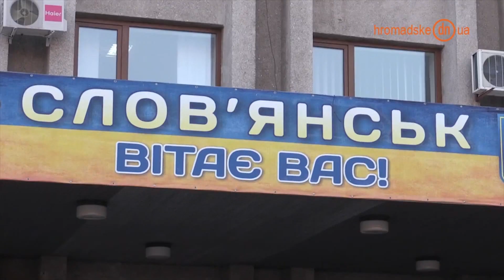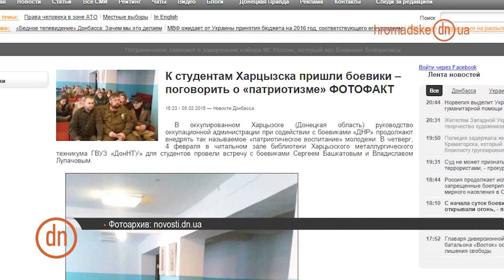Новости Донбасса 09.02.2016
- В штабе АТО назвали «горячие» точки на линии разграничения. Боевики продолжают открывать огонь по опорным пунктам украинских военных. Об этом сообщает пресс-центр штаба.
«Основные горячие точки – это пригород Донецка и район временно оккупированной Горловки», - говорится  в сообщении.
Так, из гранатометов и стрелкового оружия были обстреляны укрепления ВСУ в Песках и Опытном. Также боевики открывают огонь по украинским опорным пунктам близ Марьинки. Здесь, кроме стрелкового оружия, они применяли минометы калибра 82 и 120 мм.
Минометному обстрелу подверглись позиции ВСУ в Троицком, Майорске и Красногоровке.
Пункты в районе Зайцево, Новгородского, Мироновского и Старогнатьевки были обстреляны из крупнокалиберных пулеметов и стрелкового оружия.

- 8 февраля жители Славянска провели пикет у здания городского совета с требованием, чтобы руководство города возобновило звучание гимна Украины на главной площади.
- В Краматорске в Сквере Героев (улица Вознесенского) появился закладной гранитный камень будущей часовни в память о гражданах, погибших в результате военных действий на востоке Украины, а именно в Краматорске, об этом пишет информресурс Общежитие.

- На оккупированных территориях активно распространяется так называемое «патриотическое образование». Боевики группировки «ДНР» проводят воспитательные уроки в учебных заведениях оккупированных территорий. В школах даже введен новый обязательный курс - «Уроки гражданственности Донбасса».
Журналисты ОТВД узнали у жителей Славянска, считают ли они необходимым учить детей патриотизму на свободной территории Донбасса.